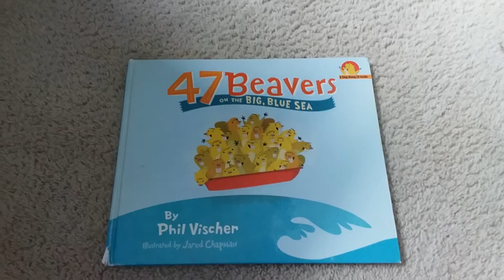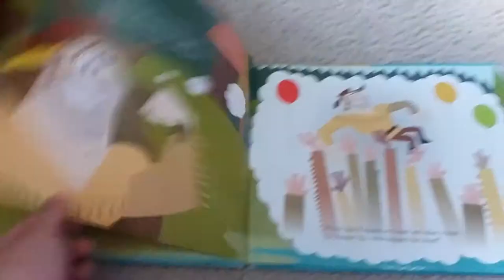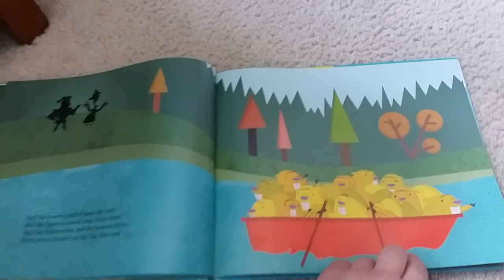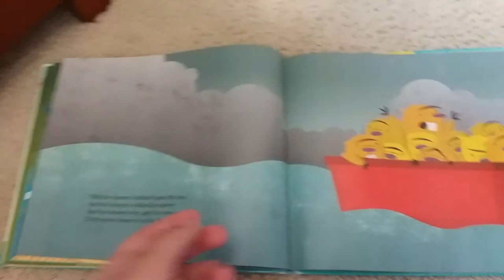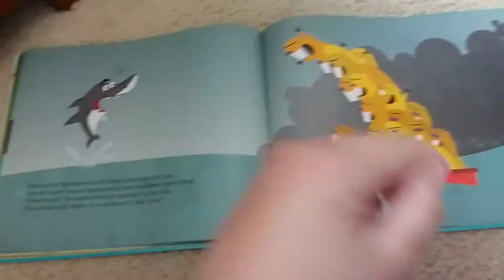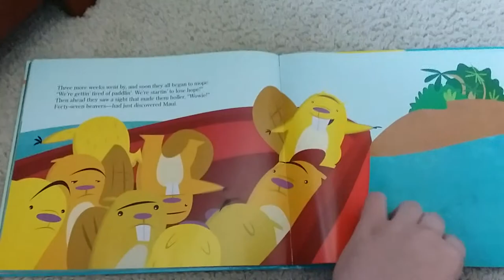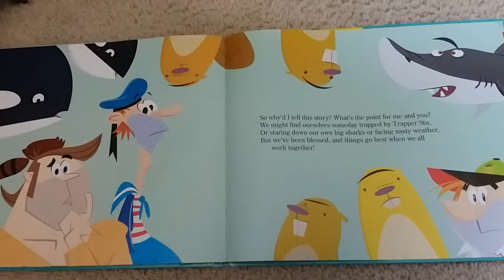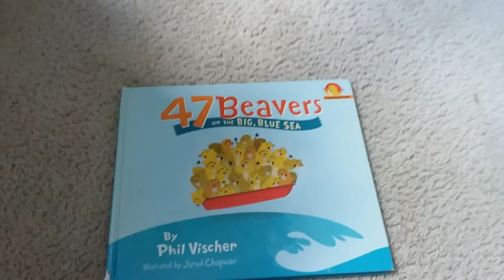47 Beavers on the Big Blue Sea Read Along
Had to make this video. Why? Well, let's find out!